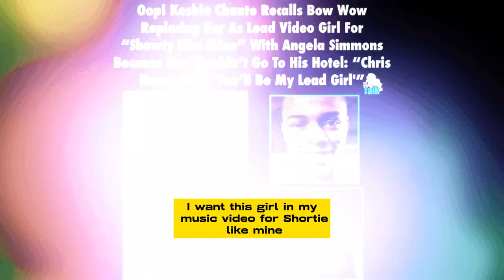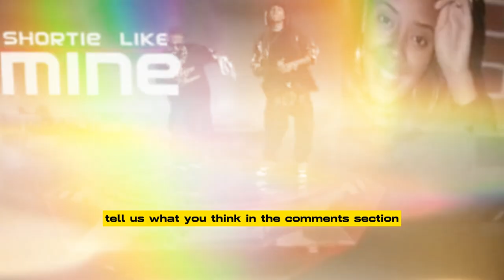BOW WOW CALLS OUT KESHIA CHANTE FOR WANTING TO SLEEP WITH HER BEEF ORIGIN STORY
Keshia Chante recently discussed the beginnings of her feud with Bow Wow on The Brandon Gonez Show.
She said that she had been chosen to appear in one of his music videos, but after she declined his invitation to hang out at his hotel, her team informed her that Angela Simmons had been chosen in her stead. She claims that Chris Brown then visited her trailer to inform her that she could instead appear in one of his videos. Chante described how the feud remained even after she started hosting 106 & Park and continued for years. She said, "He just kept hazing me." She continued by claiming that Bow Wow would purposely make her forget her lines in an effort to avenge her. When they interviewed Bow Wow, Chante claims that Drake was able to speak well of her on his behalf, and finally the situation calmed down. She later disclosed on social media that they had spoken over the phone following her interview. When Chante claimed that her account of what occurred was only a "misunderstanding," it was clear that the two of them were getting along well. "i love Bow & he's been nothing but respectful towards me over the last 10+ years," she wrote. Bow Wow responded to her explanation, writing "Love u 2 keesh." However, it seems like Bow Wow has an altogether different version of what transpired between the two of them. He recently responded to her charges on social media by labeling them as "bullsh*t" in a surprising turn of events. Since there are always two sides to every tale, it's likely that the two of them are simply recalling differing accounts of what actually occurred. Having said that, it is evident that Bow Wow is upset with Chante's portrayal of him. He said, "I have so much dirt on her." According to Bow Wow, he never intended for Chante to be in the video and only changed the casting after feeling pressured by his label to promote other artists through his own music. He continues by saying that if he had invited her to stay at his hotel, it was just because he always extended invitations to the women featured in his videos "to build chemistry." What do you make of Bow Wow's retort to Keshia Chante's remarks regarding their dispute?